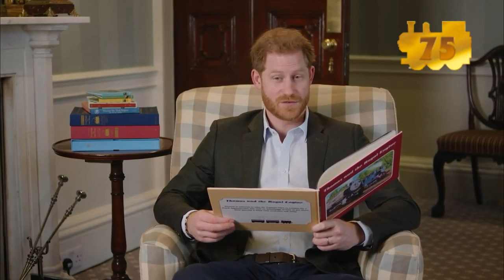Thomas and the Royal Engine | All References and Bonuses | Season 24 | (Spoilers)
As we all know TATRE (Thomas and the Royal Engine) had loads of references and surprises in there and searching on YouTube it wasn't made yet.
If there was anything I missed, let me know

I don't own Thomas and The Royal engine or Thomas & Friends
All right are owned to Moonbug Mattel

Be A Good Cheeky Child